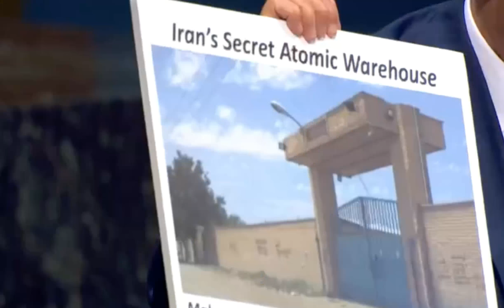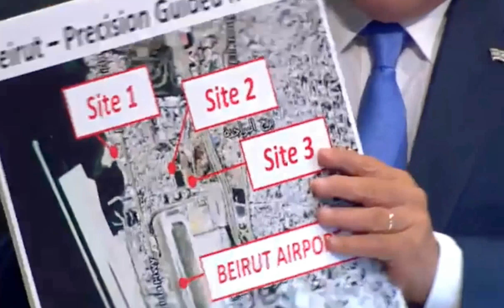Israel's PM Netanyahu exposes Iranian fraud on live TV to UNGA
Israel's PM Netanyahu exposes location of secret Iranian nuclear storehouses on live TV at UN General Assembly address. Later he exposes location of Hezbollah's missile warehouses in middle of Beirut neighborhoods.